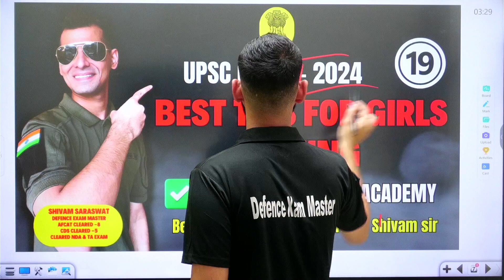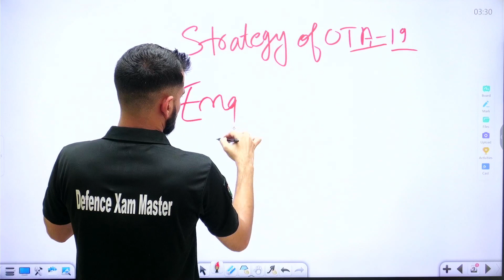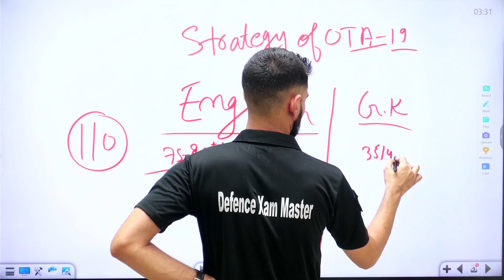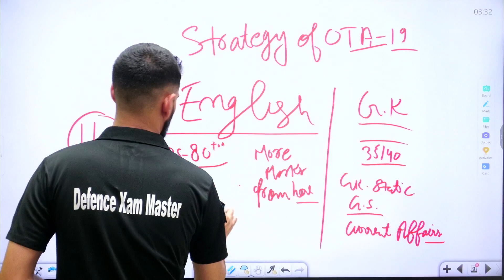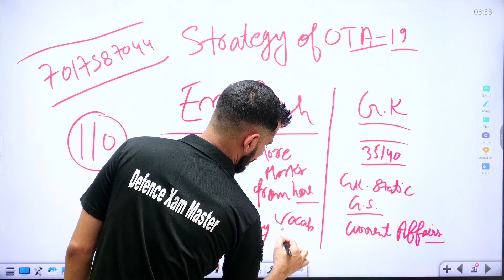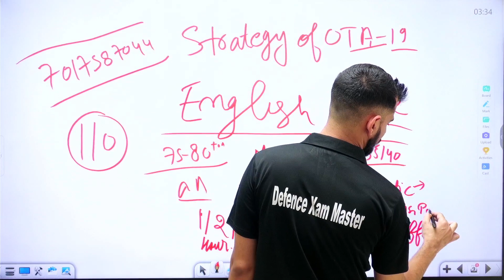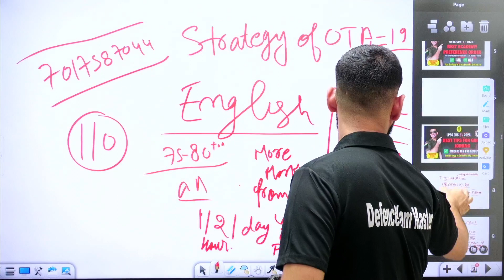CDS 2- 2024 | Best Academy Preference order for Girls | Shivam sir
Academy Preference order plays a major role in final merit while going to join Armed forces via CDS Entry of UPSC.Shivam sir has clearly explained each & Everything in absolute details here.Share it with all needy friends here.

Agar help chahiye exam me toh mujhe whatsapp pr message krna on 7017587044 .